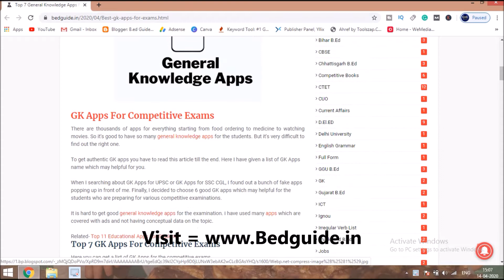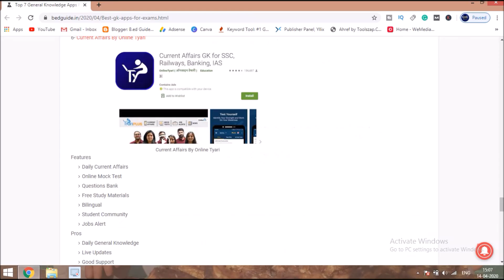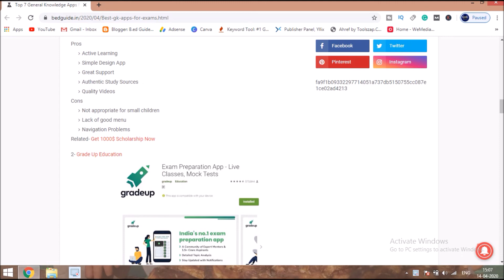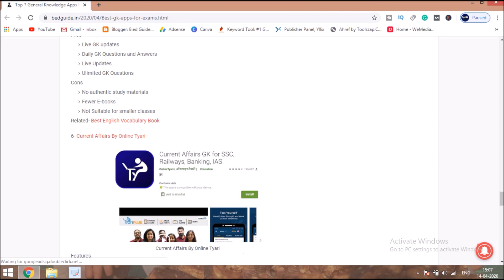General Knowledge Apps For Students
Get GK Knowledge Apps For Competitive Exams, 11 Best Current Affairs Apps for Students

1- Best GK Books for B.ed Entrance Exam

2-Best English Grammar Books For B.ed Entrance Exam

3-Best Reasoning Guide for B.ed Entrance Exams

4-Best B.ed Guide For Students 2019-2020

5- Best Pedagogy Guide for B.ed Entrance Exam

6-Best Indian Geography Guide for B.ed Entrance Exam

7-Best Hindi Grammar Guide for B.ed Entrance Exam

8- Best B.ed guide for Science Students

9- Best Odia Grammar Books for B.ed students

10-Best Central B.ed guide for All Students

B.ed Course
B.ed Teaching